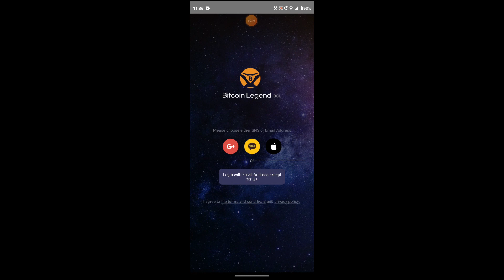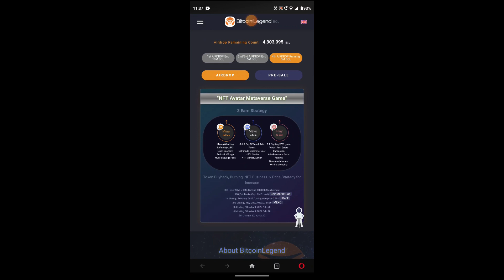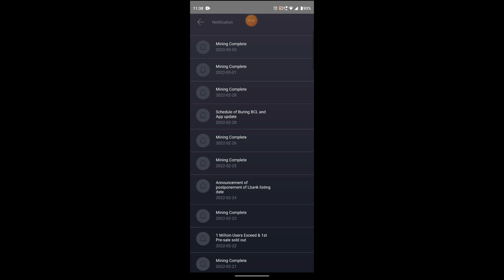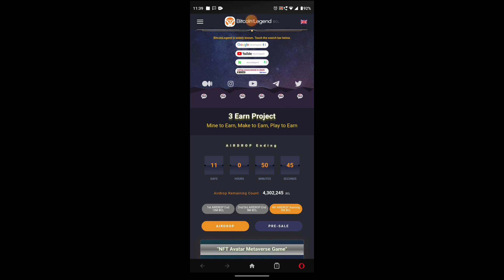BITCOIN LEGEND MINING NEW UPDATES DON'T MISS 3 BIG